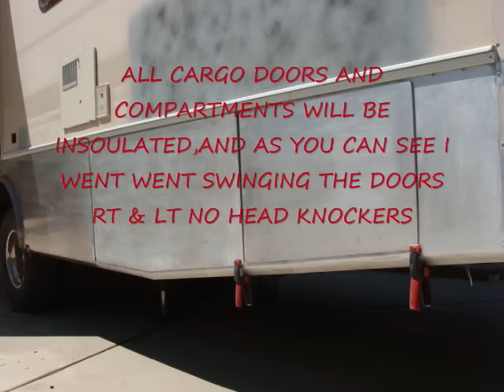MOTORHOME SLIDEOUT,HOMEMADE UPDATE#4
RV SLIDEOUT